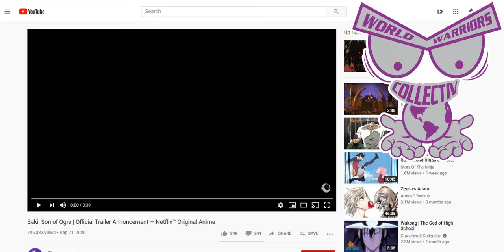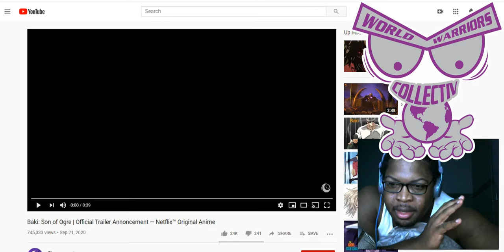THE FEELS - Baki: Son of Ogre (Season 3) I CANT WAIT!!!!!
yout see the title.